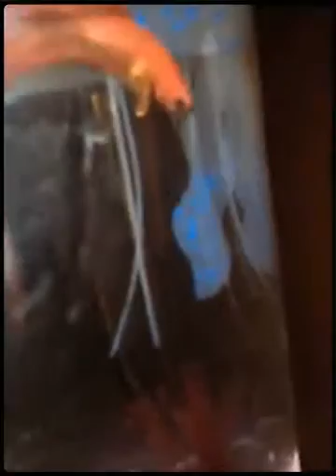Betta tank tour #2 (Created